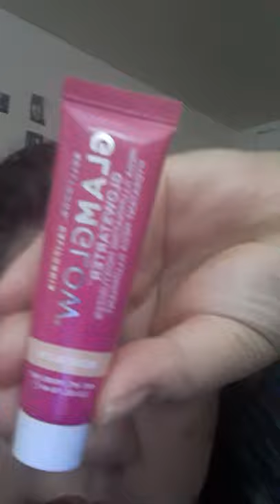just astringent and moisturizer